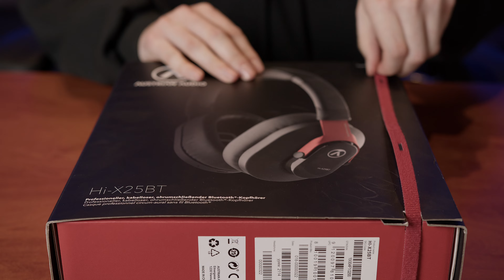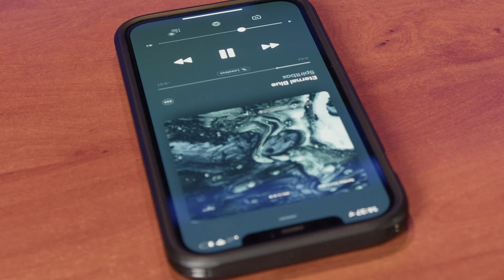Bluetooth Headphones For The STUDIO?! | Austrian Audio Hi-X25BT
The Austrian Audio Hi-X25BT - Jack of all trades, master of none - or genuinely useful in the studio AND on the train in?

To receive a 7% discount (and earn us a tiny commission) on a DistroKid subscription and increase your chances of higher ranking on Apple Music and Spotify playlists (assuming Mark has mastered your tracks, that is!) and help use this link:

If you enjoy our content and would like to make a small PayPal donation to the channel (it gets pretty expensive pretty quickly to make these videos!), then we would be eternally grateful, and give you a shout-out in the next video!

If you'd like to use Epidemic Sound's extensive library of well-recorded music as a fantastic learning tool, as well as being able to use it in your own content for YouTube, Facebook or Instagram, follow this link (We earn a small commission which supports the channel):

We are also now Waves Ambassadors and we will be bringing some epic content alongside Waves!